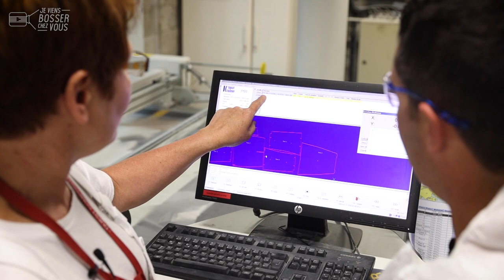Je suis dans de beaux drapages avec Nicole et Anna chez Ouest Composites x Job&Box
Aujourd'hui chez Ouest Composites, à Crac'h près d'Auray dans le Morbihan, j'apprends avec Nicole et Anna mon nouveau métier d'opérateur en découpe de tissu composite. Aidés d'une table à commande numérique dernier cri, nous réalisons ici des pièces d'un drôle de puzzle... Voyez plutôt ! Qualités requises : être rigoureux, autonome, organisé, dynamique, savoir travailler en équipe.
🎬 Dans cette vidéo (le 3e épisode de ma série spéciale réalisée pour Job&Box), découvre les coulisses de ce job passionnant et utile pour fabriquer des coques de bateaux, des camping-cars, des tracteurs et autres machines agricoles... C'est le quotidien de cette entreprise bretonne spécialisée et située à seulement 10 minutes à vélo de la plage et du Golfe, où Nicole la Finistérienne se plaît bien !
👏Bravo à Nicole et Anna, actrices du quotidien de cette entreprise qui recrute👏

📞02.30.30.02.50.